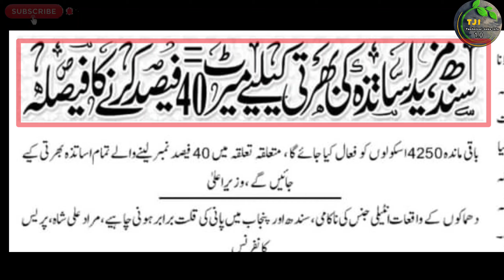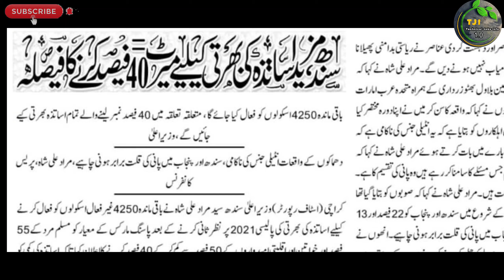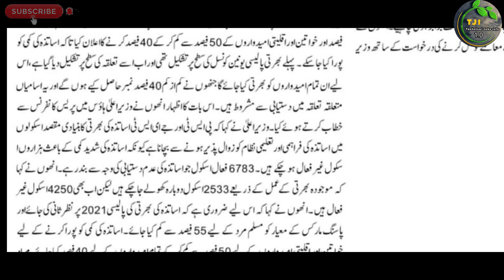Sindh Goverment Junior School Teachers & Primary School Teachers Passing Marks Information